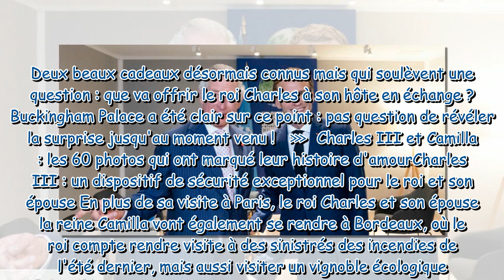Charles III en France ces cadeaux originaux qui lui seront remis par Emmanuel Macron